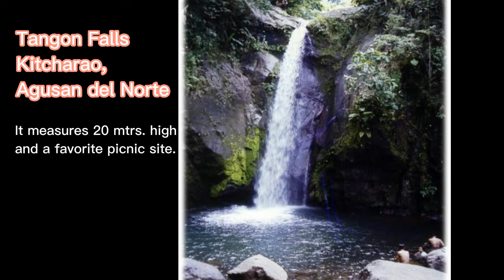Top Tourist Destination in the Province of Agusan del Norte, Philippines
Agusan del Norte is a province in the Caraga region of the Philippines. Its capital is the city of Cabadbaran with several government offices located in the city of Butuan. It is bordered on the northwest by Butuan Bay; northeast by Surigao del Norte; mid-east by Surigao del Sur; southeast by Agusan del Sur, and southwest by Misamis Oriental.